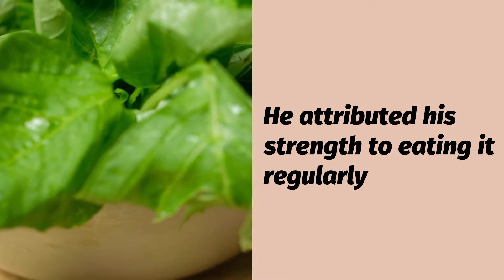national fresh spinach day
Today is National Fresh Spinach Day!

It's a time to celebrate all the delicious things you can do with fresh spinach. From salads to soups, there's nothing like a big bowl of spinach to make you feel healthy and happy.

So go out and get some fresh spinach today, and enjoy all its goodness!